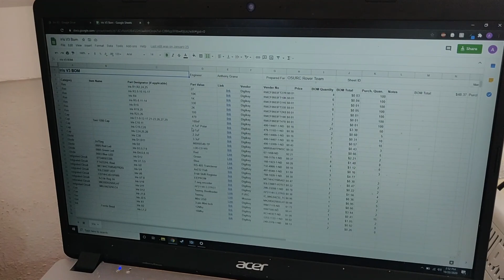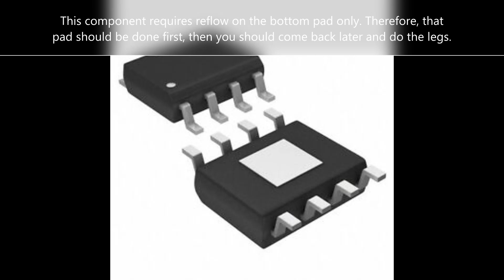SMD Soldering 1: QFN and Reflow Components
This video demonstrates how to solder QFN and other reflow components. These are the first components that should be soldered.